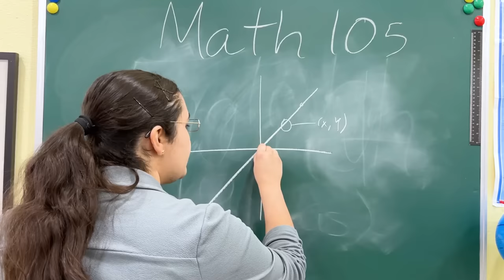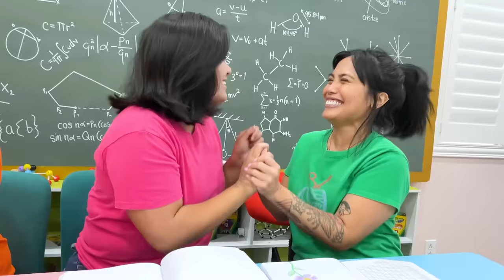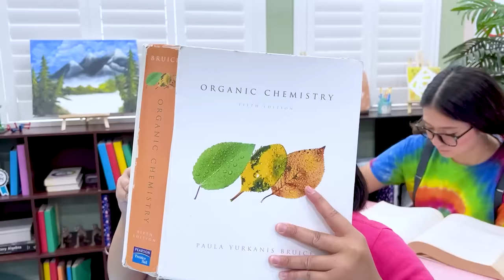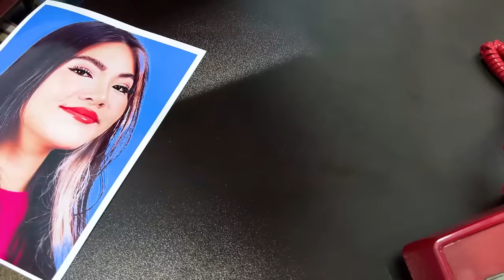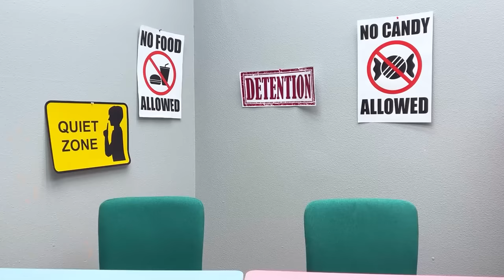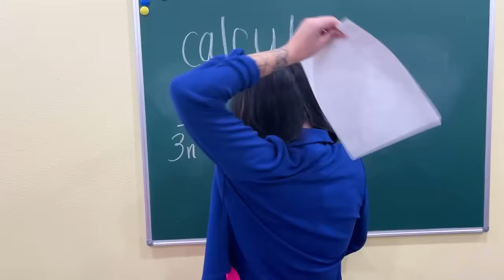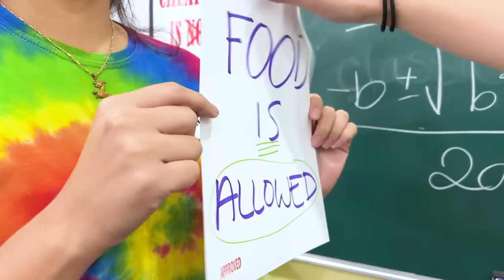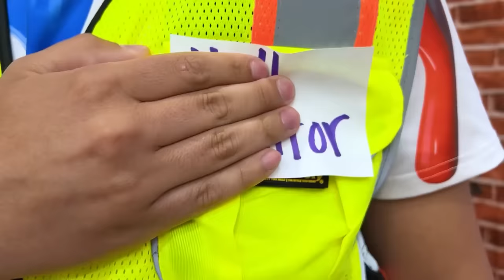AWKWARD MOMENTS AT SCHOOL | RELATABLE AND FUNNY SITUATIONS BY CRAFTY HACKS PLUS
Do you like funny awkward moments?!?
Check out these wild and fun awkward situations by Crafty Hacks
Which awkward moment is your favorite?